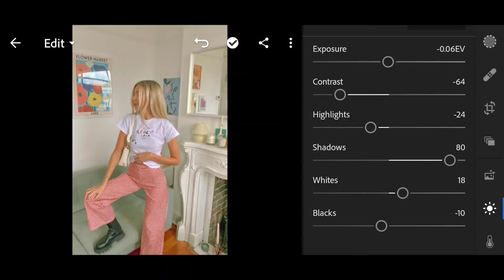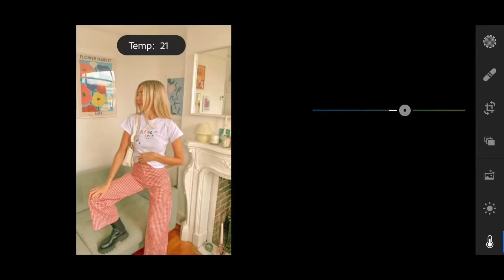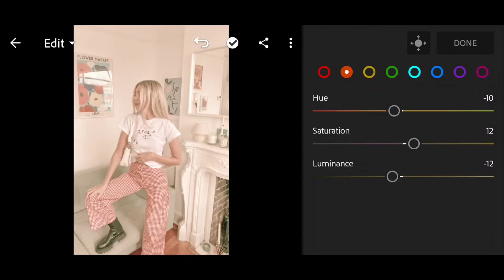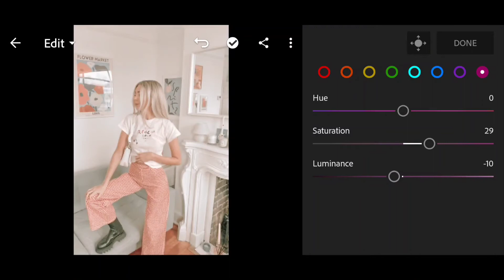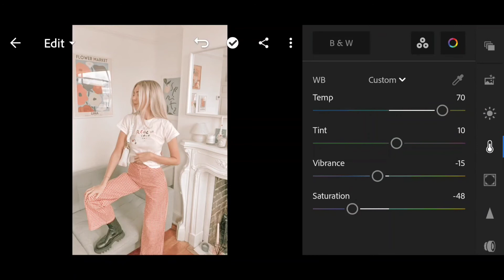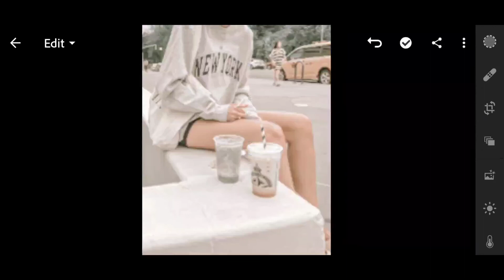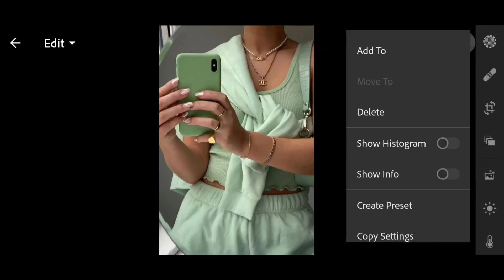BEIGE | DngPreset Free | Lightroom Photo Editing | Tutorial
Photo
Editing
Lightroom

Dng
Free
Preset
Download
Google Drive ↓↓↓

My go to
FreePic

Pexels
Pixabay
Unplush
Google Search

°Credit to the right
 owner of the images
this is meant for
Educational Purpose Only°
↓Background Music About↓
•Liborio Conti•